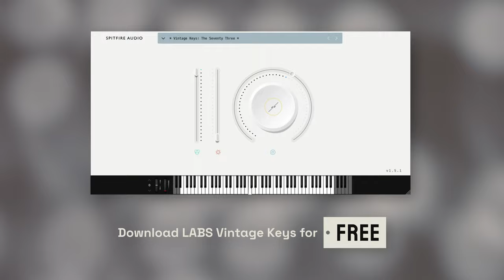LABS Vintage Keys — Free Warm, Soulful Electric Piano VST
Warm, gritty and spirited — this electric piano is an undisputed classic. Sampled from a rare Fender Rhodes model Seventy Three, explore four timeless presets, ranging from mellow and soulful to raspy and overdriven.

Recorded at Woodshed Studios, Malibu using Soyuz 017 tube mics.